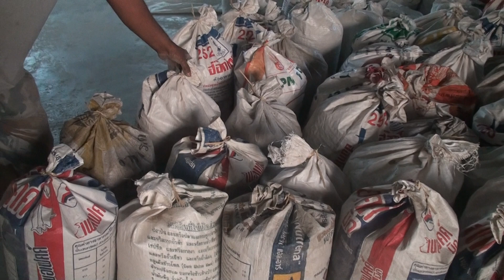เเปรรูป เพิ่มค่า กับชาวนามืออาชีพ-1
พบกับ คุณมีชัย ว่องกิจ ชาวนามืออาชีพ จาก อำเภอ ปง จ.พะเยา
และ ลูกชาย คุณกิตติศักดิ์ ว่องกิจ อายุ 19 ปี
ต่อยอดแปรรูป วัสดุ เหลือทิ้ง จากกระบวนการสีข้าว
นั่นก็คือ แกลบดิบ มาป่นย่อย และผสมกับรำอ่อน จำหน่าย ให้กับผู้เลี้ยง สุกร ม้า วัว
เพื่อมูลค่า และสร้างรายได้ให้กับครอบครัว

ด้วยการดัดเเปลง เครื่องมือ และโรงเรือน ให้สามารถบริหารจัดการ ได้ง่าย
ด้วยเเรงงานในครอบครัว และการจัดการฝุ่น โดยใช้ระบบพัดลมดูด และดักจับฝุ่นละออง ด้วยระบบน้ำฝอย ฉีดพ่น

Facebook Fan Page "ชาวนาวันหยุด"  Like and Learn เพลินๆ ได้ทีนี่ครับ